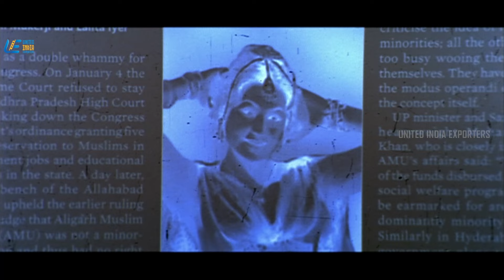Lanka | Super Scenes - 1 | Suresh Gopi | Mamta Mohandas | Subair | Raveendran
Lanka
Sravan, a captain of the naval wing, is sent to Sri Lanka to protect the Indian prime minister. Soon, Sravan has an affair with a woman who turns out to be from the Liberation Tigers of Tamil Eelam.

Movie - Lanka
Starring - Suresh Gopi | Mamta Mohandas | Subair | Raveendran | T. P. Madhavan | Manuraj | Sargo Vijayan | Akhila | Archana Shastry

Directed by - A. K. Sajan
Produced by - Santhosh Damodharan